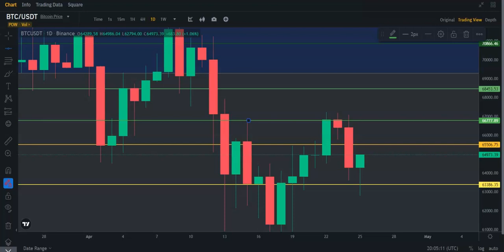$1 Fantom ($ftm) soon? fantom altcoins bitcoin cryptotrading cryptocurrency $BTC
This is a quick TA video on $FTM and $BTC. Nothing in this video is financial advice. Do as you please when trading.